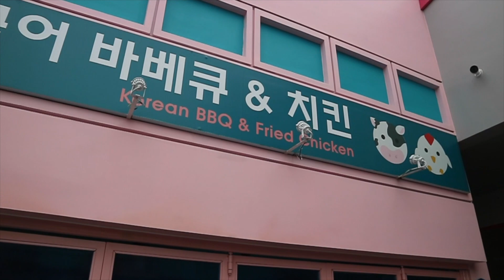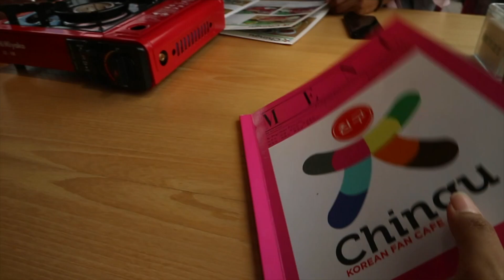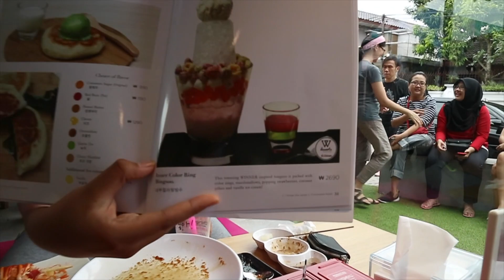TEMPAT LIBURAN & FOTO INSTAGRAMABLE DI JOGJA | CHINGU KOREAN FAN CAFE 😱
Hollaa semuanyaa , rekomendasi tempat nongkrong baru nih di Jogja , buat kalian yg orang jogja dan nyari referensi atau dari luar kota juga cuss nonton biar bisa sesuai budget dan ga nyesel  , review lengkapnya ada di video yaa!! selamat menontonn ✨✨

Kalo ada yg mau request cafe boleh yahh comment 👇🏻

TERIMAKASIH SEMUANYAA 🌈
luvv u all ❤️❤️

📍chingu korean fan cafe